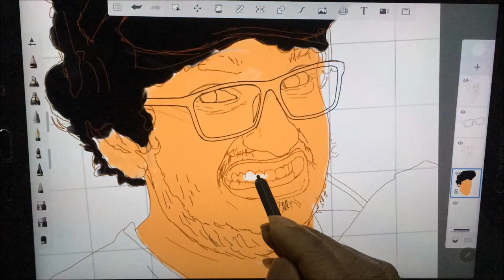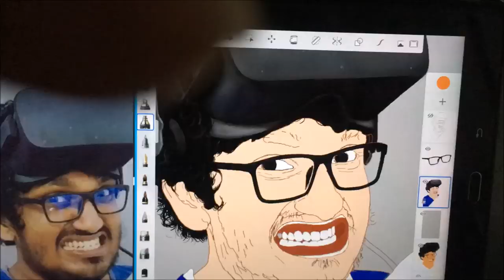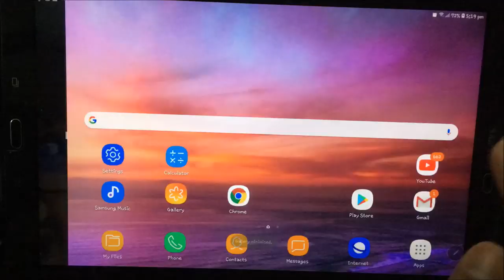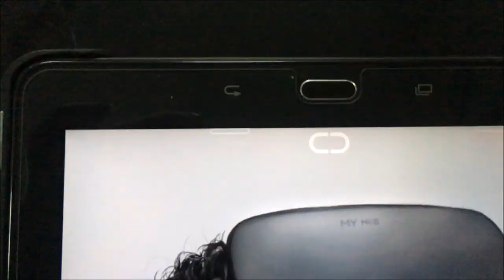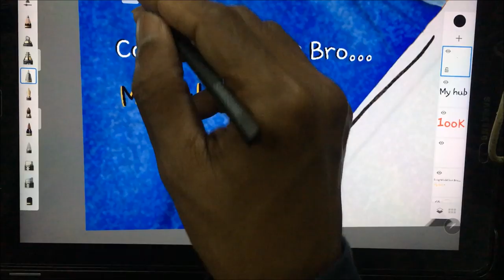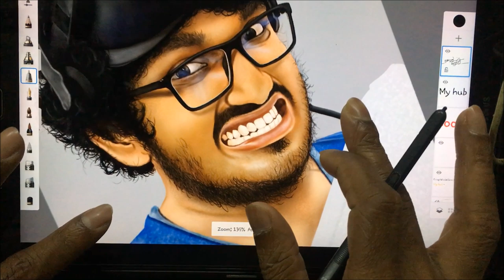My hub Dilshan Drawing | මයි හබ් දිල්ශාන් අයියව ඇන්දෙ මෙහෙමයි